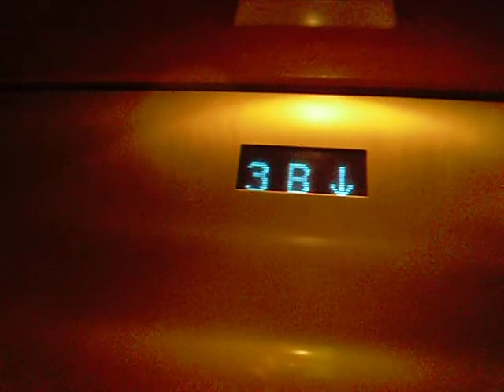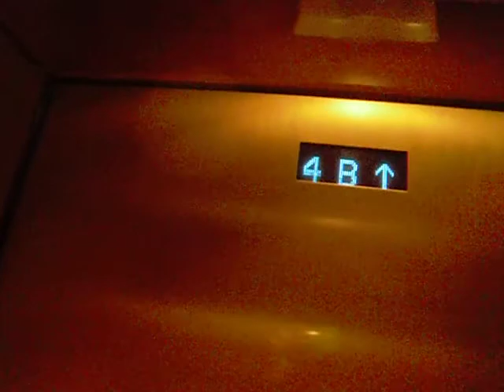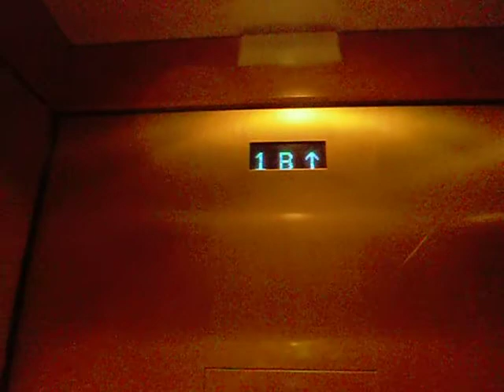MontgomeryKONE-KONE Traction Elevator at Grand Hyatt Washington - Basement Levels